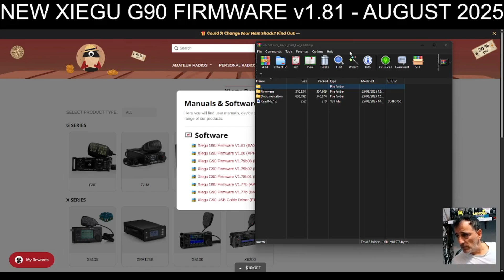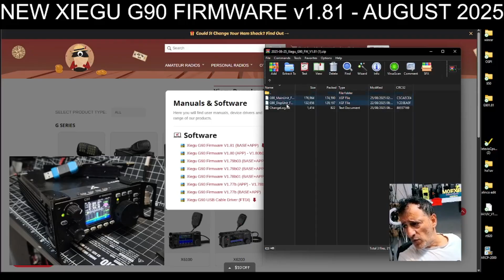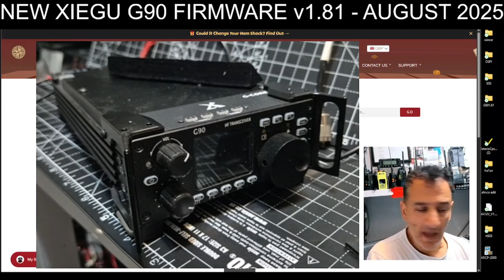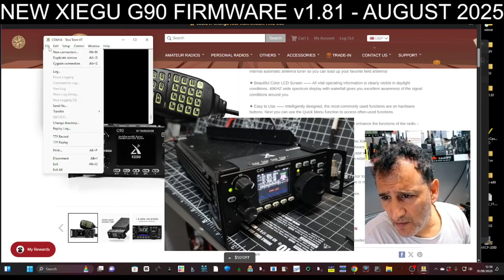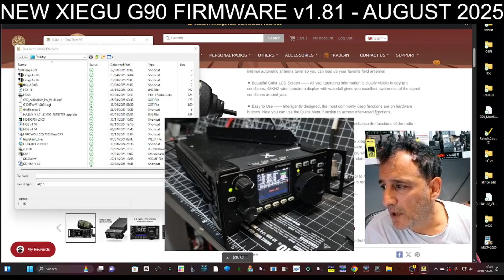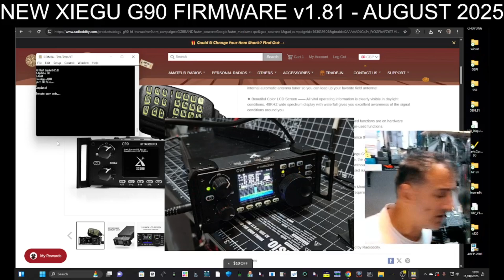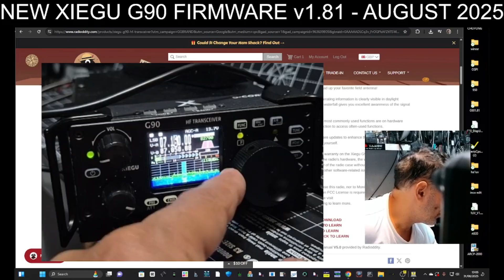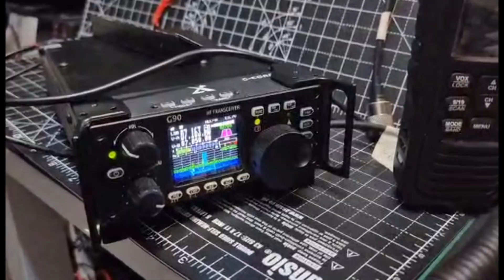G90 - FIRMWARE INSTALL v1.81 (august 2025)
XIEGU G90 PURCHASE